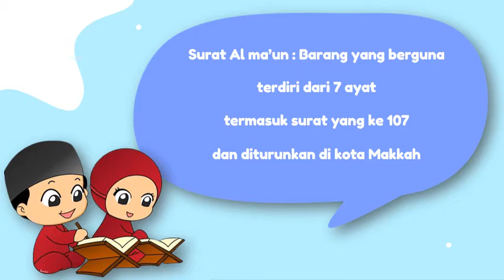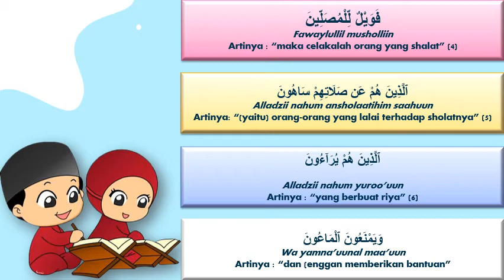SURAT AL MA'UN DAN DO'A NIAT BERWUDHU_KB-TK ISLAM SABILINA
Assalamualaikum Ayah Bunda dan Teman-teman, yuk kita belajar bersama membaca surat Al ma'un dan do'a niat berwudhu melalui video berikut ini
simak baik-baik ya teman-teman bacaannya, kemudian ikuti bersama Ayah Bunda